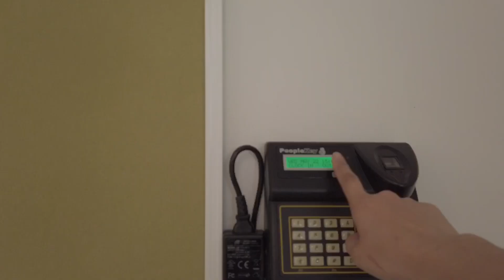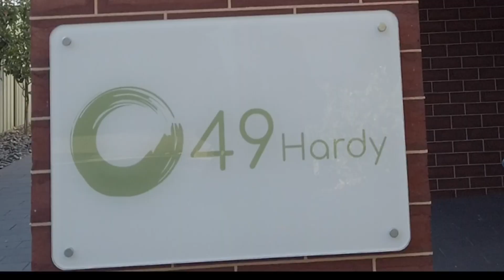TARA SA WORK KO | Vlog#002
Tara sa work ko!

Non Rated

49 Hardy Skin Clinic Facebook Page